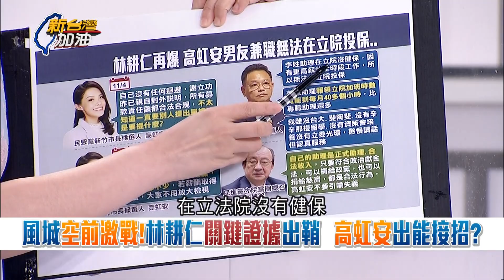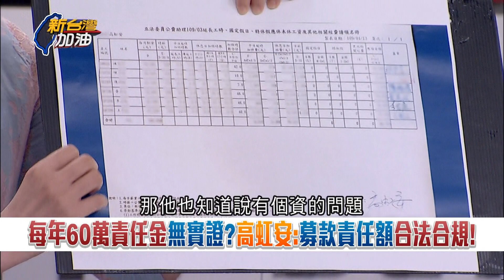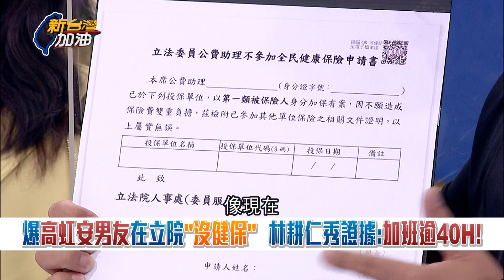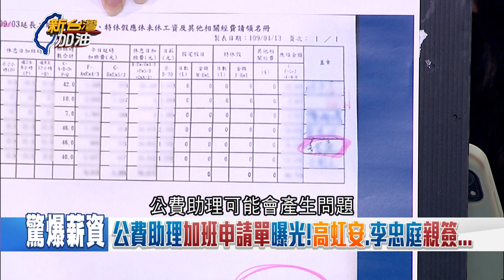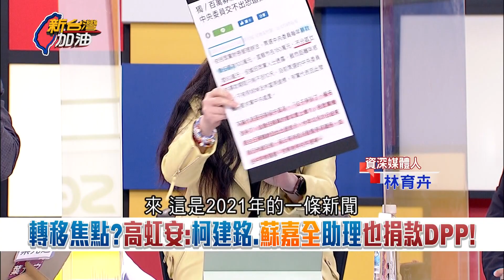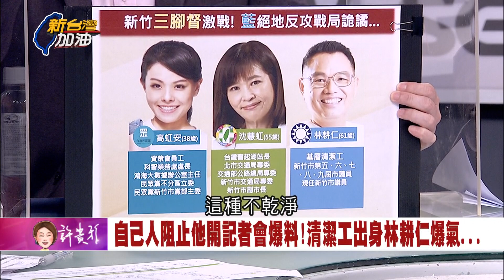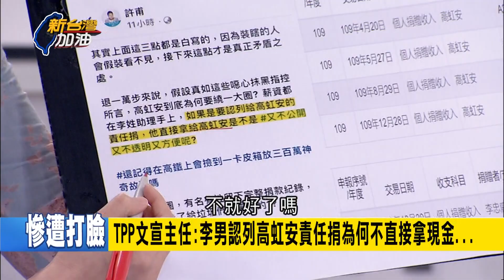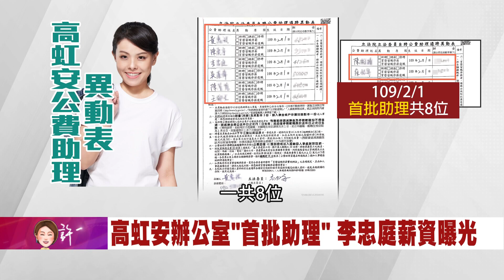準備收尾一刀斃命? 林耕仁秀出"關鍵證據" 踢爆高虹安男友為兼職助理 加班時數卻比專任多 鍾年晃曝背後可能原因!｜許貴雅 主持｜【新台灣加油 PART1】20221104｜三立新聞台